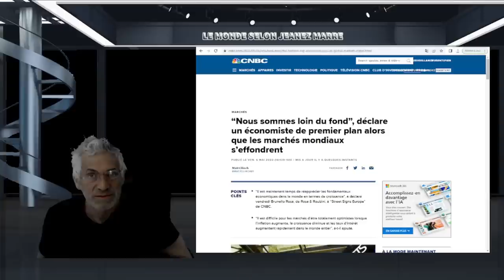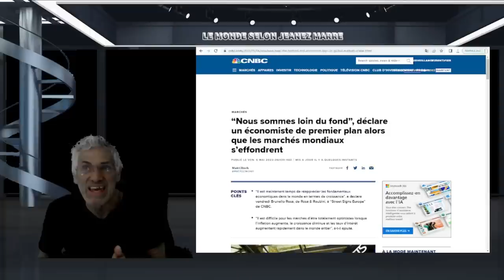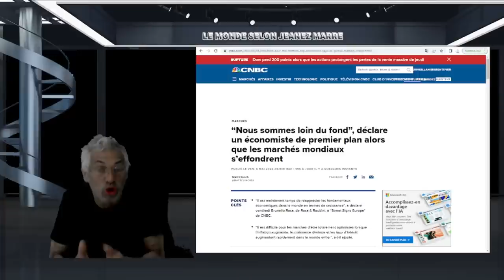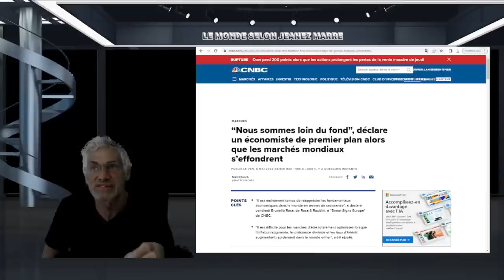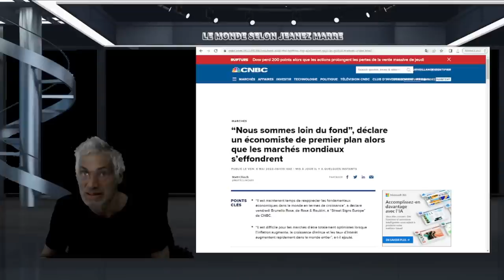PRÉPAREZ-VOUS, NOUS ALLONS VIVRE L'ENFER SUR TERRE D'IÇI LA FIN DE L'ÉTÉ !